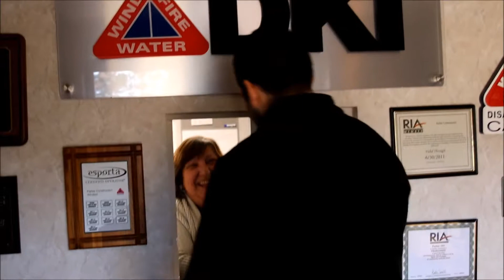Business of the Month: Parker DKI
BlackburnNews.com presents the Business of the Month. A chance for us to highlight some of the people and companies that make the Windsor-Essex area thrive.